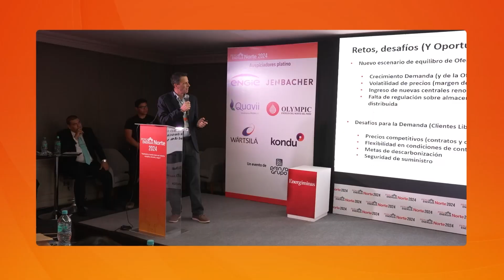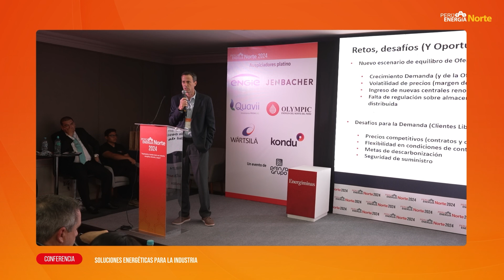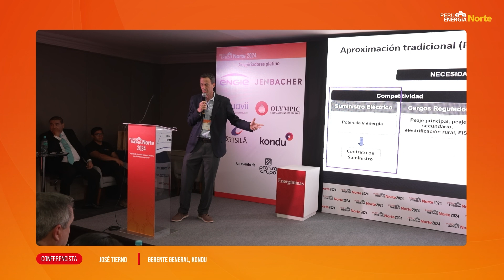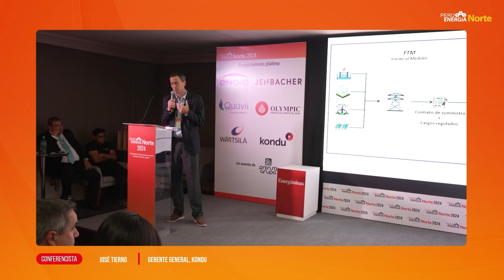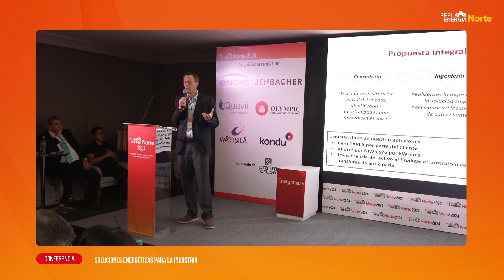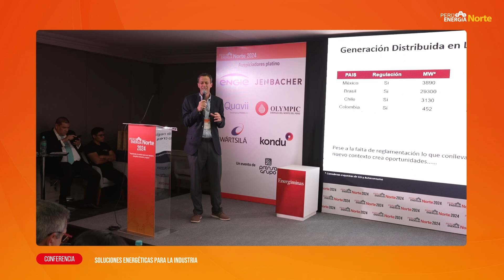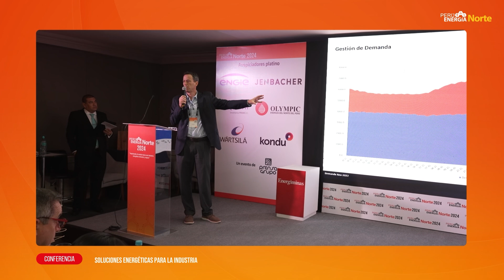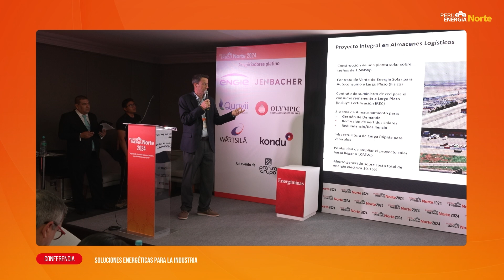Conferencia: Soluciones energéticas para la industria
PerúEnergíaNorte | Durante la conferencia “Soluciones energéticas para la industria”, el gerente general de Kondu Perú, José Manuel Tierno, sostuvo que, con el objetivo de brindar mayor competitividad, sostenibilidad y seguridad a la industria, la empresa ha creado una propuesta de solución integral, que busca cubrir todos los requerimientos del servicio, desde el contrato de suministro, pasando por el certificado renovable hasta el desarrollo de infraestructura.